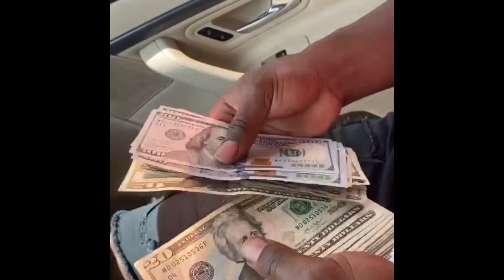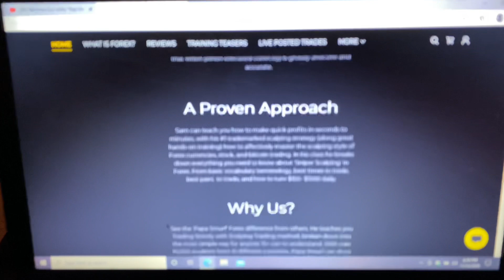#1 PoppinginProfit Make $300 to $3000 Daily Daytrading Forex|BITCOIN| Stocks|Crypto During Pandemic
Feature & Seen on FOX.NBC,CBS News #1 Forex Company PoppinginProfit.com

Tired of your 9to5pm? Tired of Minimum Wage? Tired Living Check to Check? Tired 40+ Hrs Weekly to Make Ends Meet? Tired of Depending on Govt Assistance & Pandemic?

Checkout #1 Forex Scalping Platform Company PoppinginPofit.com Run by #1 Mentor, Coach, Scalper Trader, Straight to the Point Simple and Brokedown my Patent Strategy x Training will Teach  How to Invest $150 to Make Daiily $300 to $3000 Trade Bitcoin, Stocks, CryptoCurrency, With over 10,000 Students 15 countries  6 figure Earner over 2 years Master Trader can teach u Much! Book Us now for one time Membership Fee wit so Much More!